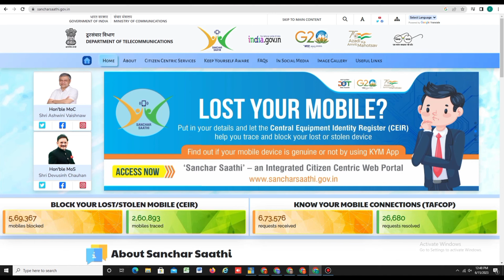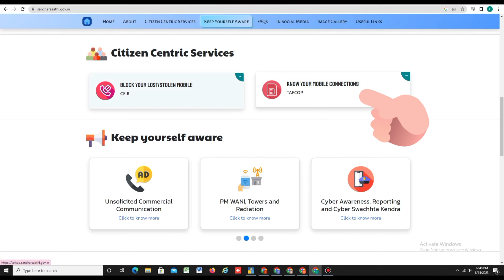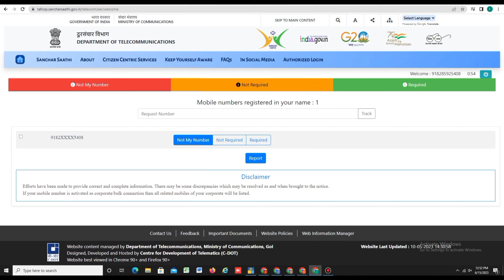Aadhar card se kitne sim chalu hai kaise pata kare | khoye hue sim card ko kaise band kare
Aadhar card se kitne sim chalu hai kaise pata kare | Aadhar card se kitne sim link hai kaise pata kare

how many sim card activate my aadhar card
aadhar card se kitne sim nikala hai kaise pata kare
mera aadhar par kitne sim hai
mere aadhar card se kitne sim chalu hai kaise pata karen
aadhar se kitne sim chalu hai
mere aadhar card pe kitne sim hai
Mobile number
khoya hua sim kaise band kare
khoye hue sim card ko kaise band kare
sim card ko kaise band kare

Fai use is a use permitted by copyright statute that might otherwise be infringing.Non-profit, educational or personal use tips the balance in favor of fair use.All credit for copyright material used in video gose respected owner.